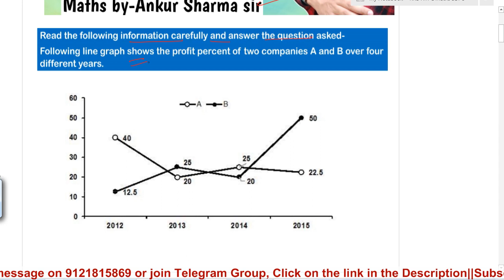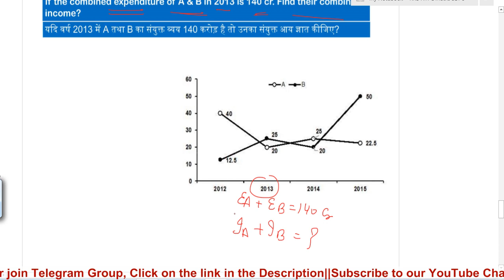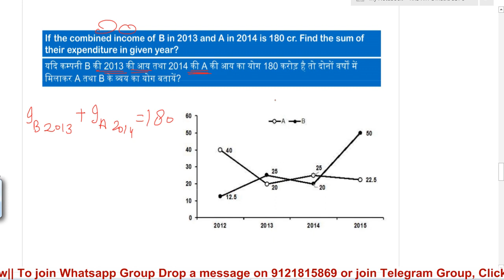Income and Expenditure DI// set 3 of Target 50 DI By Ankur Sir